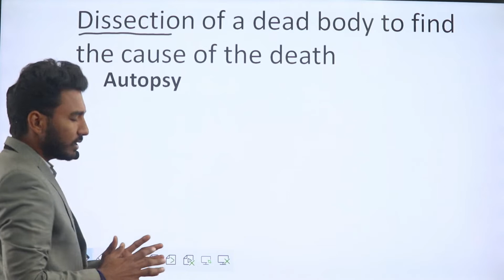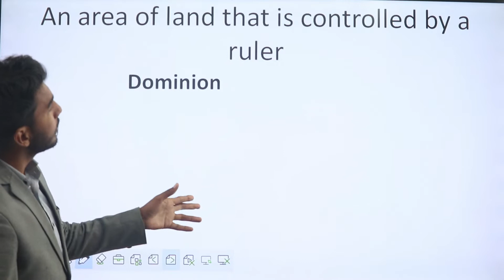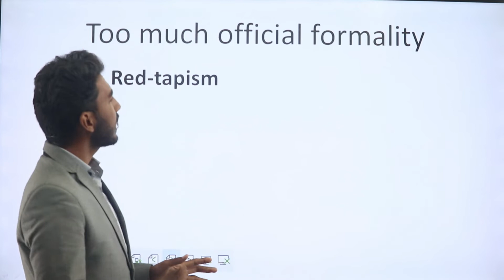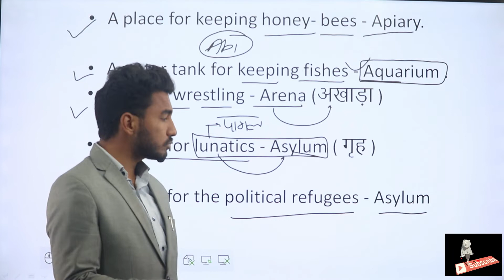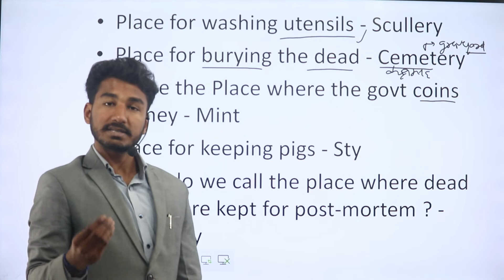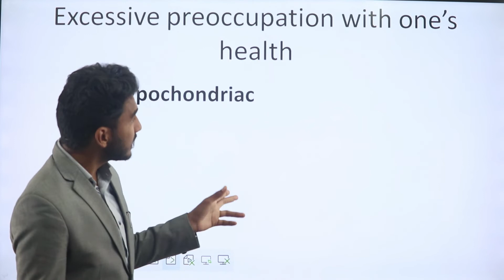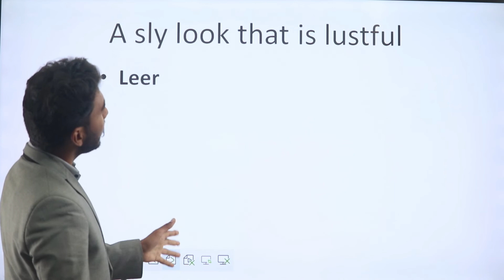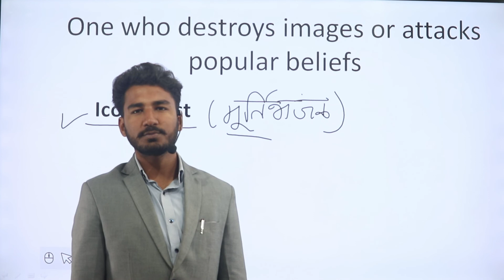ONE WORD SUBSTITUTION BEST 100 || PART 4 || ENGLISH BY GAGANDEEP SIR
PD campus Hansi english for ssc chsl 2020,